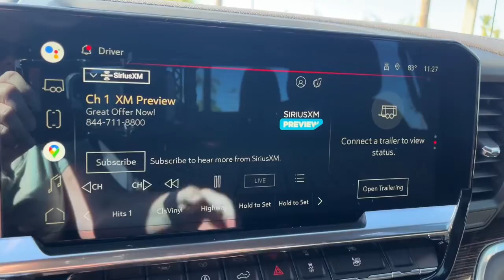2022 GMC Sierra_1500 Cape Coral, Estero, Bonita Springs, Naples, Fort Myers U18176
Quicksilver Metallic Used 2022 GMC Sierra_1500 Elevation available in Fort Meyers, Florida at Dixie Buick, GMC.  Servicing the Cape Coral, Estero, Bonita Springs, Naples, Fort Myers, FL area.

NO DEALER FEE ONE OWNER BLUETOOTH/ HANDS FREE CELL PHONE REAR BACK UP CAMERA KEYLESS START 10-Speed Automatic 4WD Jet Black w/Cloth Seat Trim. 2022 GMC Sierra 1500 Elevation 3.0L I6 4WD 10-Speed Automatic Quicksilver MetallicbrbrRecent Arrival! 22/26 City/Highway MPGbrbrWe have been serving the community since 1934! We have a well trained award winning sales and service team ready to make your experience a great one! Well stocked inventory of both New and quality Preowned Cars Trucks and SUVs Certified Technicians in an up to date service facility We know your time is valuable. We are sure you will find our site a fast and convenient way to research and find a vehicle thats right for you.
Navigation System|Cloth Rear Seat w/Storage Package|High Capacity Suspension Package|Max Trailering Package|Preferred Equipment Group 3SB|Preferred Package|Trailering Package|6 Speakers|6-Speaker Audio System Feature|AM/FM radio: SiriusXM with 360L|Premium audio system: Premium GMC Infotainment System|Premium Bose 7-Speaker Sound System|Radio data system|Radio: Premium GMC Infotainment Audio System|SiriusXM w/360L|Steering Wheel Audio Controls|Air Conditioning|Automatic temperature control|Electric Rear-Window Defogger|Front dual zone A/C|Rear window defroster|120-Volt Bed Mounted Power Outlet|120-Volt Instrument Panel Power Outlet|Power driver seat|Power Front Windows w/Driver Express Up/Down|Power Front Windows w/Passenger Express Down|Power Rear Windows w/Express Down|Power steering|Power windows|Push Button Start|Remote keyless entry|Remote Vehicle Starter System|Steering wheel mounted audio controls|Universal Home Remote|Auto-Locking Rear Differential|Manual Tilt-Wheel & Telescoping Steering Column|Speed-sensing steering|Traction control|4-Wheel Disc Brakes|ABS brakes|Dual front impact airbags|Dual front side impact airbags|Electrical Steering Column Lock|Emergency communication system: OnStar and GMC Connected Services capable|Front anti-roll bar|Front wheel independent suspension|Keyless Open & Start|Low tire pressure warning|Not Equipped w/Steering Column Lock|Occupant sensing airbag|Overhead airbag|Power Door Locks|Brake assist|Electronic Stability Control|Auto High-beam Headlights|Delay-off headlights|Front fog lights|Fully automatic headlights|Panic alarm|Security system|Theft Deterrent System (Unauthorized Entry)|Adaptive Cruise Control|Speed control|220 Amp Alternator|Engine Block Heater|Body Color Header w/Gloss Black Mesh Grille Bars|Bumpers: body-color|Electronic Precision Shift|Heated door mirrors|IntelliBeam Automatic High Beam On/Off|LED Cargo Area Lighting|Power door mirrors|Rear step bumper|Rear Wheelhouse Liners|2 Charge/Data USB Ports|2 Charge/Data USB Ports Inside Center Console|2 Type-C Charge-Only Rear USB Ports|Automatic Emergency Braking|Buckle to Drive|Cloth Seat Trim|Color-Keyed Carpeting Floor Covering|Compass|Driver door bin|Driver vanity mirror|Floor-Mounted Center Console|Following Distance Indicator|Forward Collision Alert|Front Pedestrian Braking|Front reading lights|Front Rubberized-Vinyl Floor Mats|GMC Connected Access Capable|HD Rear Vision Camera|Heated Steering Wheel|Heated steering wheel|Illuminated entry|Lane Keep Assist w/Lane Departure Warning|OnStar & GMC Connected Services Capable|Outside temperature display|Overhead console|Passenger vanity mirror|Rear reading lights|Rear Rubberized-Vinyl Floor Mats|Rear seat center armrest|Tachometer|Telescoping steering wheel|Tilt steering wheel|Trip computer|Voltmeter|Wi-Fi Hotspot Capable|Wireless Charging|Wireless Phone Projection|10-Way Power Driver Seat Adjuster w/Lumbar|4-Way Manual Passenger Seat Adjuster|Front 40/20/40 Split-Bench Seat|Front Bucket Seats|Heated Driver & Front Outboard Passenger Seating|Heated front seats|Split folding rear seat|Front Center Armrest w/Storage|Passenger door bin|Front Frame-Mounted Black Recovery Hooks|Hitch Guidance|Hitch Guidance w/Hitch View|Integrated Trailer Brake Controller|In-Vehicle Trailering App|Alloy wheels|Wheels: 20 x 9 High Gloss Black Painted Aluminum|Deep-Tinted Glass|Power Sliding Rear Window w/Rear Defogger|Variably intermittent wipers|3.42 Rear Axle